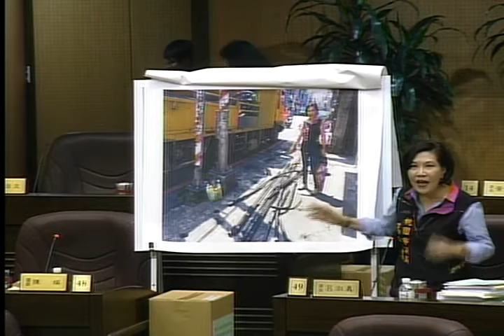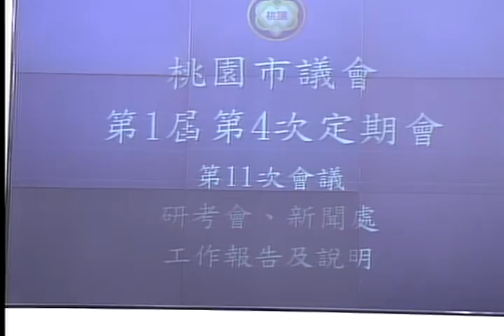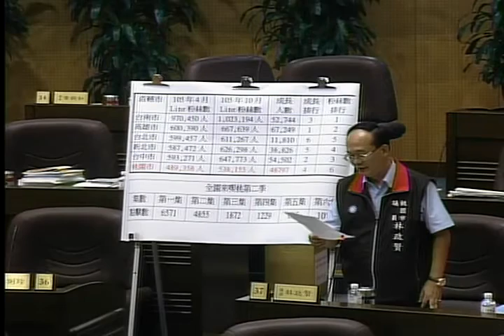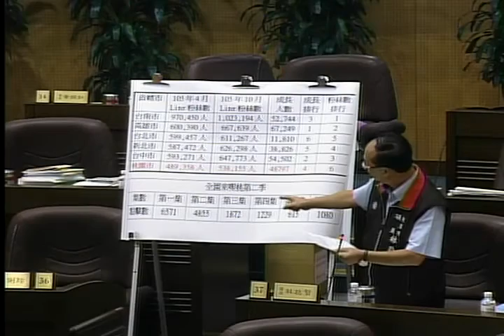桃園市議會 20161003 1 【議會演哪齣？】